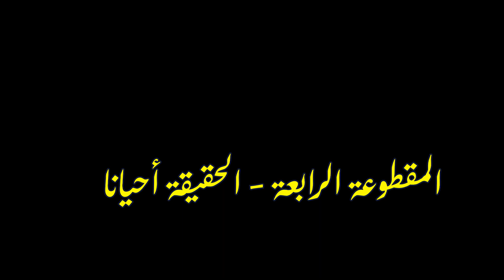موسيقى صراع العاصفة- Soundtrack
موسيقى تصويرية لمسلسل صراع العاصفة
الموسيقار فائز ميناس
تأليف وإخراج الدكتور عبد الباسط سلمان

المقطوعة الأولى - القدر أيضا
المقطوعة الثانية - عاصفة الملائكة
المقطوعة الثالثة - الحقيقة أحيانا
المقطوعة الخامسة -  فاتن تحب
المقطوعة السادسة - نشوة النصر
المقطوعة السابعة - أبواب علي المغلقة
المقطوعة الثامنة - لقاء الأرواح
المقطوعة التاسعة - مكر وخديعة جبار
المقطوعة العاشرة - جنرال كاظم
المقطوعة الحادية عشر - هناك في الممر
المقطوعة الثانية عشر - التايتل الرئيس
 تم بث المسلسل من على شبكة الاعلام العراقي في تموز 2024

Soundtrack “Storm Conflict” Drama- series
Composed by Faiz Minas
Written and directed by Dr. Abdulbassit Salman

1. Destiny Also
2. Angels storming
3. General storming
4. The Truth Sometimes
5. Faten Loves
6. The Ecstasy of triumph
7. Ali's Closed Doors
8. Meeting of the Spirits
9. Cunning and Deception of Jabbar
10. Kazem General
11. There in the Corridor
12. Main Title

The series was broadcast on the Iraqi Media Network in July 2024.